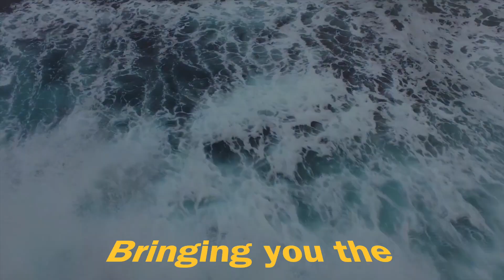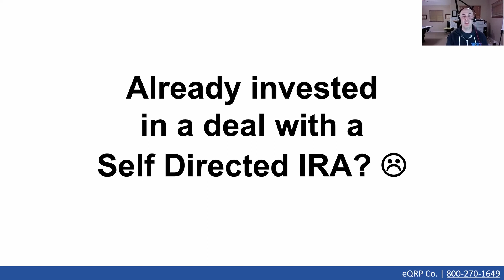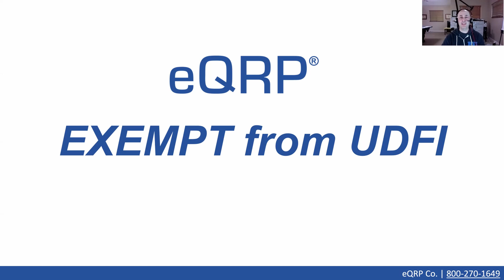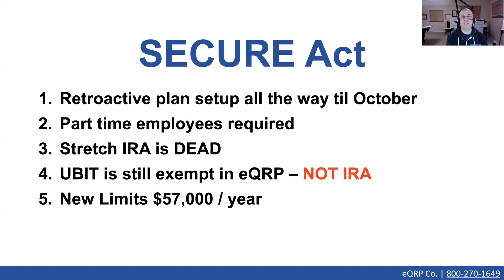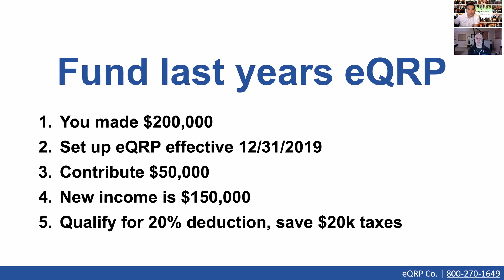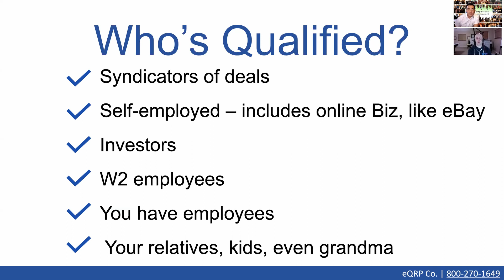Save Money on Taxes - eQRP Changes for 2020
Summary: Learn how to save money on your income taxes, the recent changes to the eQRP, and receive the opportunity to get the free 2020 edition of the QRP Book!

Events – SimplePassiveCashflow.com/events
LaneHack – SimplePassiveCashflow.com/lanehack
Coaching – SimplePassiveCashflow.com/coaching
1031 Exchanges – Simplepassivecashflow.com/1031guide
Newbies – SimplePassiveCashflow.com/noob
Taxes – SimplePassiveCashflow.com/tax
Tradelines – Simplepassivecashflow.com/tradelines
Crowdfunding – SimplePassiveCashflow.com/crowdfunding
Networking – SimplePassiveCashflow.com/people